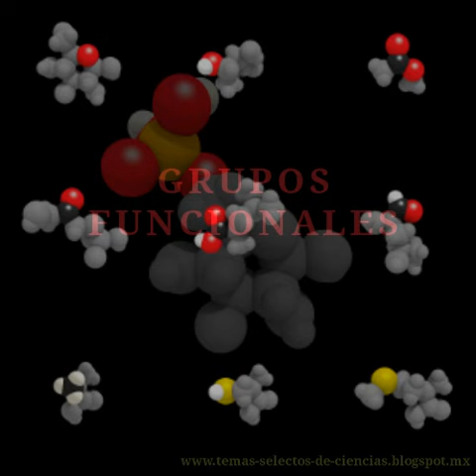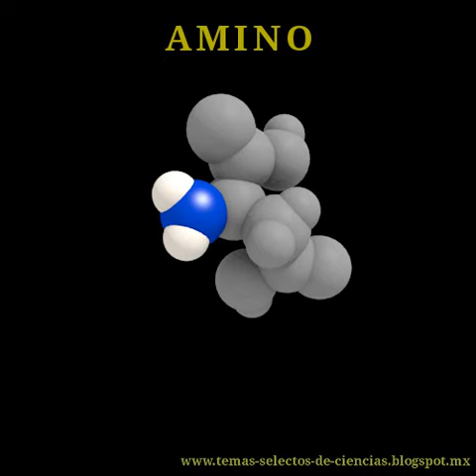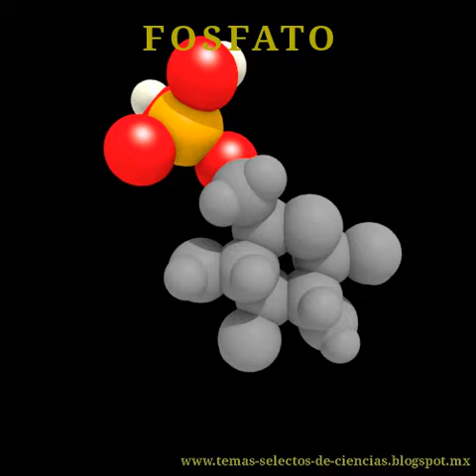Estructura 3D de los Grupos Funcionales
Hidroxilo, Eter, Cetona, Aldehído, Ester, Carboxilo, Amino, Tiol, Tio-Eter, Metilo, Fosfato